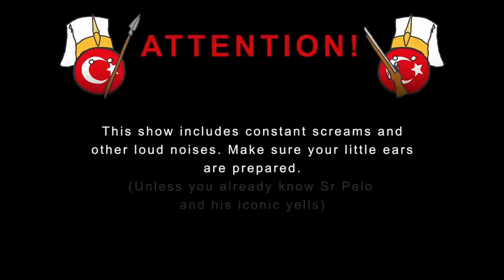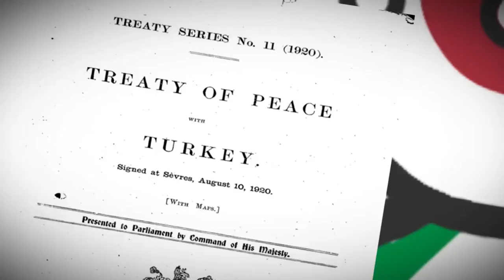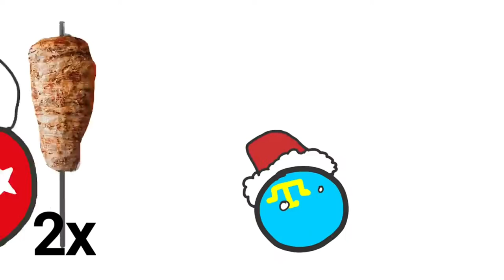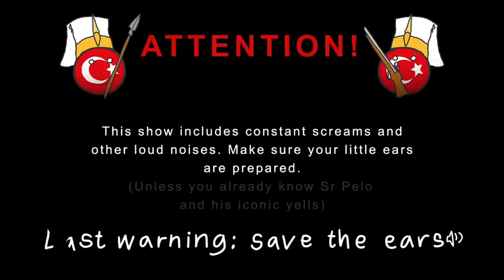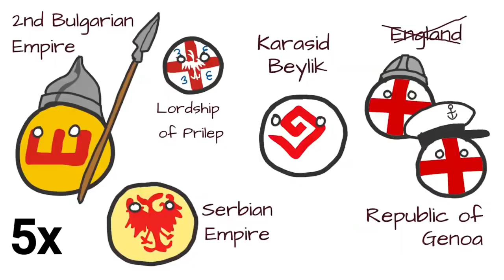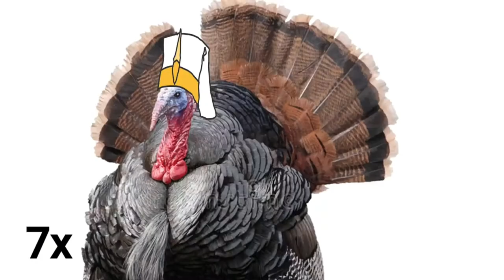Ottoman Empire but it's Sr Pelo references but every death makes the video faster 2x to 16x.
Как тебя зовут? Тарас
Сколько тебе лет? 13
Какое Устройство? Samsung A30s 4/64
Монтажик? KineMaster

Разработчик мода:
Мод:

ID ● 20279770 Стандофф